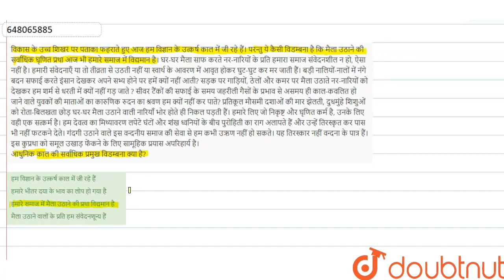विकास के उच्च शिखर पर पताका फहराते हुए आज हम विज्ञान के उत्कर्ष काल में जी रहे हैं। परन्तु ये कै...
विकास के उच्च शिखर पर पताका फहराते हुए आज हम विज्ञान के उत्कर्ष काल में जी रहे हैं। परन्तु ये कैसी विडम्बना है कि मैला उठाने की सर्वाधिक घृणित प्रथा आज भी हमारे समाज में विद्यमान है। घर-घर मैला साफ करते नर-नारियों के प्रति हमारा समाज संवेदनशील न हो, ऐसा नहीं है। हमारी संवेदनाएँ या तो तीव्रता से उठती नहीं या स्वार्थ के आवरण में आवृत होकर घुट-घुट कर मर जाती हैं। बड़ी नालियों-नालों में नंगे बदन सफाई करते इंसान देखकर अपने सभ्य होने पर हमें क्यों नहीं आती? सड़क पर गाड़ियों, ठेलों और कमर पर मैला उठाते नर-नारियों को देखकर हम शर्म से धरती में क्यों नहीं गड़ जाते ? सीवर टैंकों की सफाई के समय जहरीली गैसों के प्रभाव से असमय ही काल-कवलित हो जाने वाले युवकों की माताओं का कारुणिक रुदन का श्रवण हम क्यों नहीं कर पाते? प्रतिकूल मौसमी दशाओं की मार झेलती, दुधमुंहे शिशुओं को रोता-बिलखता छोड़ घर-घर मैला उठाने वाली नारियाँ भोर होते ही निकल पड़ती हैं। हमारे लिए जो निकृष्ट और घृणित कर्म है, उनके लिए वही एक सत्कर्म है। हम देवत्व का मिथ्यावरण लपेटे घंटों और शंख ध्वनियों के बीच पुरोहिती का राग अलापते हैं और उन्हें तिरस्कृत कर पास भी नहीं फटकने देते। गंदगी उठाने वाले इस वन्दनीय समाज की सेवा से हम कभी उऋण नहीं हो सकते। यह तिरस्कार नहीं वन्दना के पात्र हैं। इस कुप्रथा को समूल उखाड़ फेंकने के लिए सामूहिक प्रयास अपरिहार्य है।आधुनिक काल की सर्वाधिक प्रमुख विडम्बना क्या है?
Class: 14
Subject: HINDI
Chapter: अपठित गद्यांश
Board:GOVT

👉 Have Any Query? Ask Us.